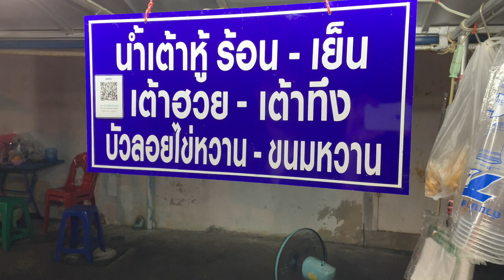HAT YAI Songkhla Late Night Snacks 😋 Thai Street Food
Take in the sights and sounds of Southern Thailand.

In this video, we compile a number of our late night snack runs in Hat Yai, Songkhla.

We stop at a number of local vendors who sell everything from Bua Loy Nam Khing, black sesame rice balls in ginger tea, to crispy roti, the classic Thai street food dessert.

This video was shot December 2021.